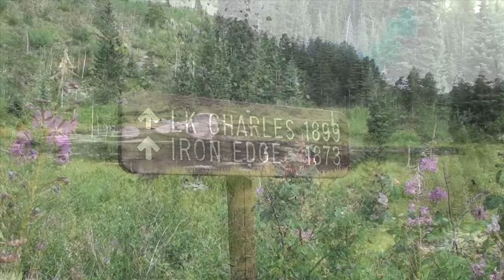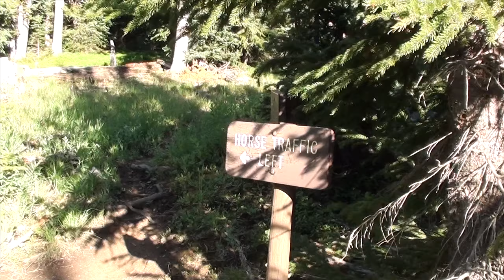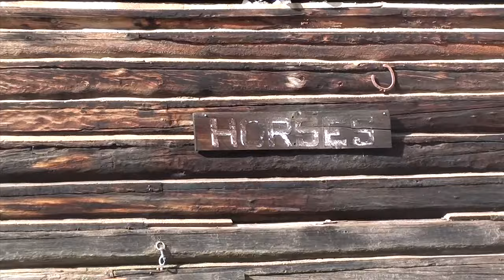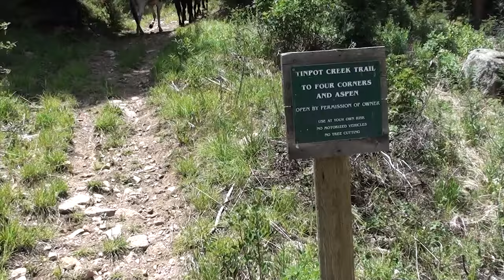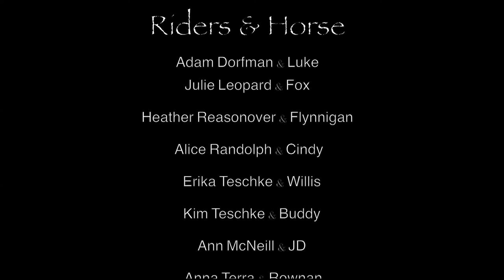Bearcat Stables 4 Day 55 Mile Horseback Ride from Vail to Aspen. Filmed in HD (Directors Cut)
Join me as I take you on a 55 mile, 4 day Rocky Mountain backcountry wilderness horseback riding adventure from Vail to Aspen with Bearcat Stables. This is the only HD film documenting this famous horseback riding adventure. Hosted by Adam Dorfman.
(Directors Cut)